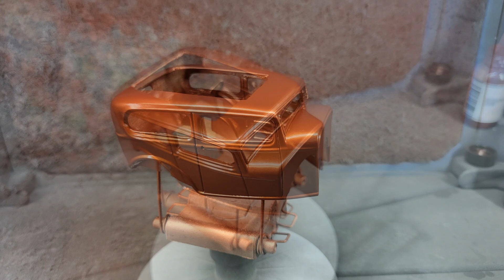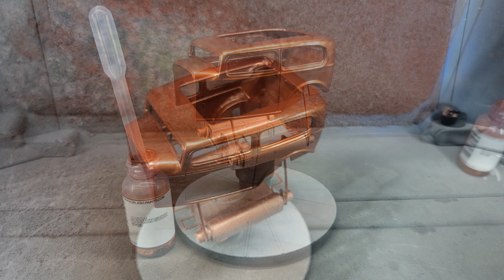(part 1) 1932 Ford Chopped sedan Body color, from primer to color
🎨 If you are interested in the pants I use for my skill models check them out here.

🖌 Airbrush I am using and settings.
•Airbrush Mr Hobby proton boy lwa trigger type
•Needle size 0.5mm
•PSI 5 to 10

On this channel I do all types of videos for scale models. To, how to's, unboxings, reviews, tips and tricks, and a whole lot more.

Contact 📌 me through my social medias or email